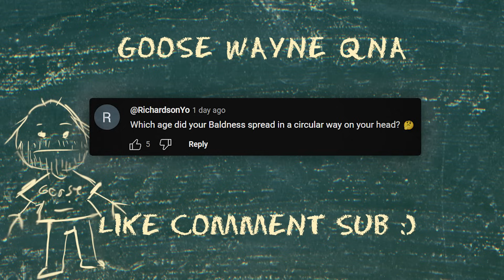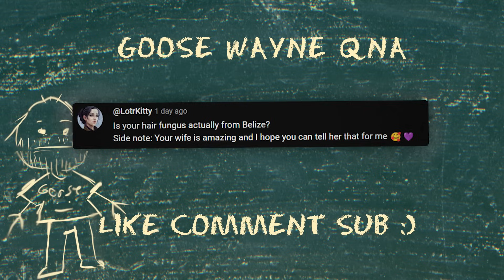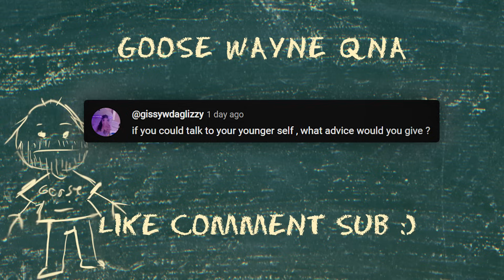I Answered My Viewers Questions...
Join as a channel member to get access special perks like getting on the wall and custom emotes!: